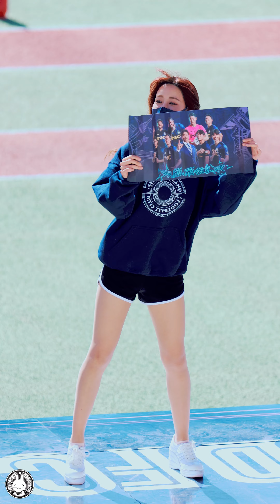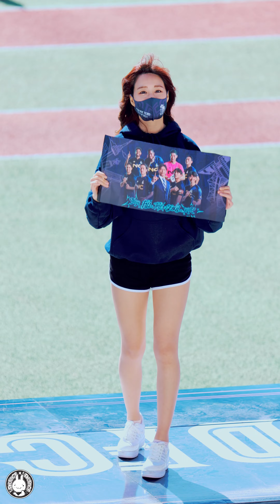[4K] 210505 치어리더 김도아 직캠 '응원 리액션 모음' Fancam @서울이랜드FC 축구경기 잠실주경기장 By 벤뎅이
210505 김도아 직캠 '응원 리액션 모음'  Fancam @서울이랜드FC 축구경기 잠실주경기장 By 벤뎅이